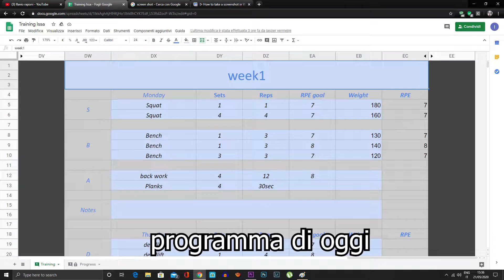MASSA PER IL POWERLIFTING! cosa mangio in un giorno? + 180kg squat e 140kg panca (RT700KG EP4)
vi faccio vedere cosa mangio in un giorno + allenamento di squat e panca.